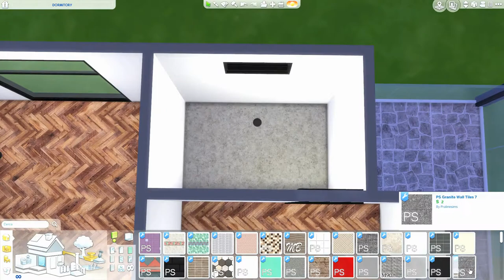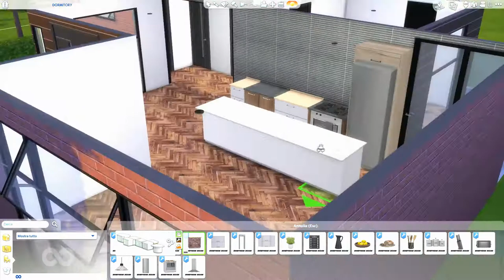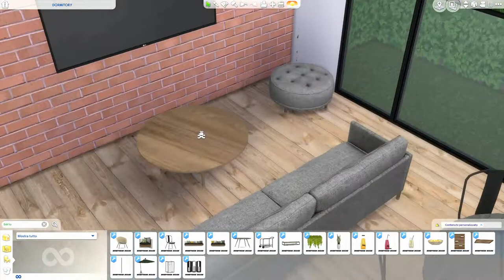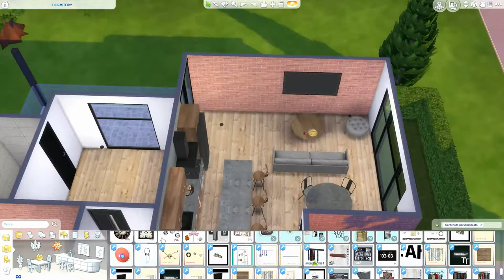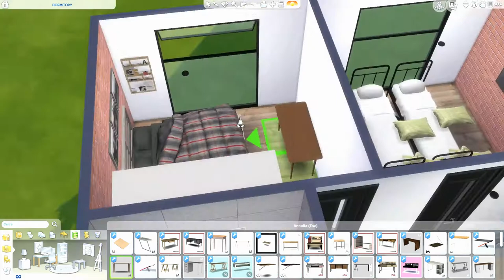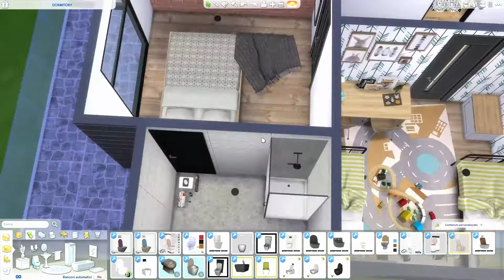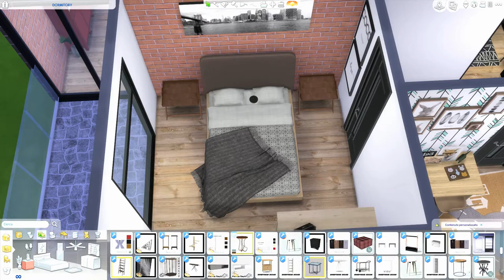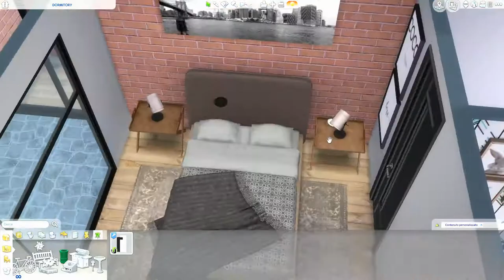The Sims 4 | Modern Big Family Home | Speed Build